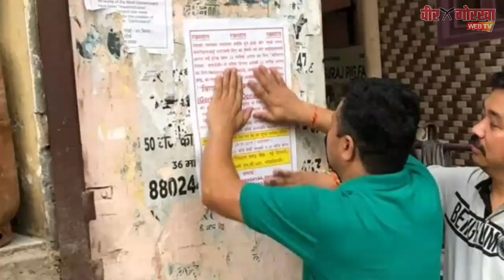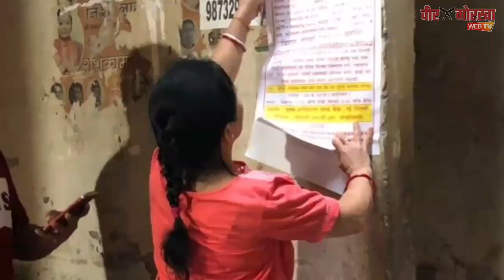विराट गोर्खा रक्तदान शिविर : दिल्ली - NCR का सबै गोर्खा संघ-संस्था द्वारा बलिदान दिवसको दिन आयोजना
विगत वर्ष झैं यो वर्ष पनि बलिदान दिवस, 25/08/2019 को दिन "विराट गोर्खा रक्तदान" शिविर को आयोजना गर्ने दिल्ली एन. सी. आर., गुड़गांव क्षेत्र का सबै गोर्खा संघ- संस्था ले जमर्को कसेका छन। 25 अगस्त 1944 को दिन आजद हिन्द फाैंज को पहिलो गोर्खा सिपाई मेजर दुर्गा मल्ललाई मौलाना अाजाद कलेज, दिल्लीको प्राङ्गणमा जो अहिले "शहीद उद्यान" नामले जानिन्छ, अंग्रेज सरकारद्वारा फाँसी दिइएको थियो। वहाँ आजाद भारत का पहिलो गोर्खा शहीद स्वतन्त्रता सेनानि थिए। उपरोक्त दिन् (25/08/2019) को दिन देशभरि गोर्खा बहुल क्षेत्र देहरादून, हिमाचल, आसाम, मेघालय, दार्जिलिङ, सिक्किम साथै देशको अन्य भागमा रक्तदान शिविरको आयोजना गरेर हाम्रो वीर गोर्खा स्वतन्त्र सेनानि को स्मरणमा श्रद्धाञ्जली दिन् हेतुले "बलिदान दिवस" मनाईन्छ। यसर्थ आउँदो 25 अगस्त, 2019, मेजर शहीद दुर्गा मल्ल को 107 पुण्य तिथि मा Helping Hands, NGO, सहयोगमा दिल्ली एन. सी. आर., गुड़गांव क्षेत्र का सबै गोर्खा संघ संस्था मिलेर AIIMS Hospital, ब्लड बैंक मा विराट गोर्खा रक्तदान शिविर को आयोजना गरिने निर्णय लिईएको छ।

स्थान:  Blood Bank, AIMMS Hospital, New Delhi
समय: बिहान 9.00 बजि देखि बेलुकी 5.00 बजि सम्म